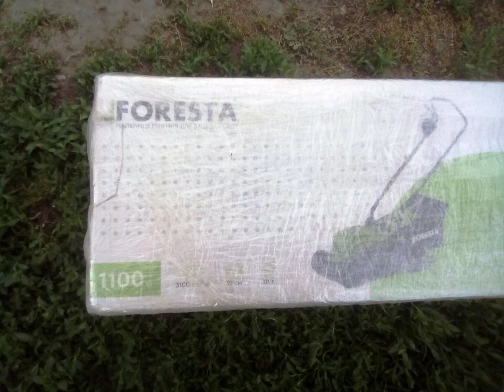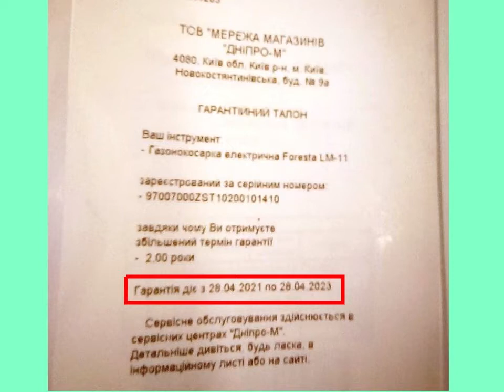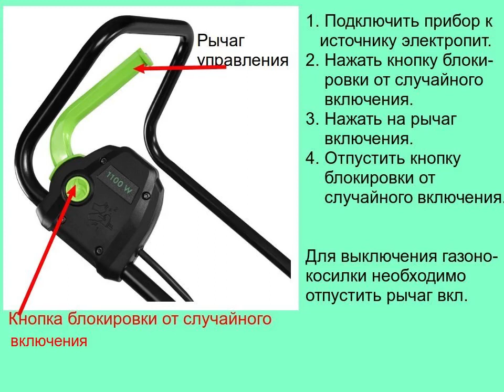Газонокосилка электрическая Foresta LM-11. Обзор, распаковка и сборка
Газонокосилка Foresta LM-11 - это хорошая помощница хозяина. Изделие имеет двигатель мощностью 1100 Вт. Предусмотрено три варианта высоты покоса травы. Объём сборника травы- 30 л, ширина покоса - 32 см.  Эргономичный дизайн, лёгкая в управлении. Гарантия - два года. Удлинитель необходимо покупать отдельно. Косилка устроена так, что собрать её можно без ключей.
0:00 Вступление
0:38 Технические характеристики
0:54 Распаковка
1:26 Гарантия
1:47 Установка колёс
2:21 Установка рукояток
2:46 Закрепление шнура питания
2:53 Установка травосборника
3:05 Включение и выключение косилки
3:23 Фото результатов покоса